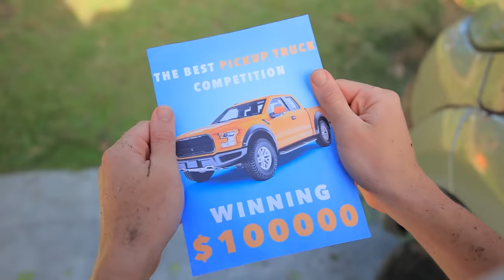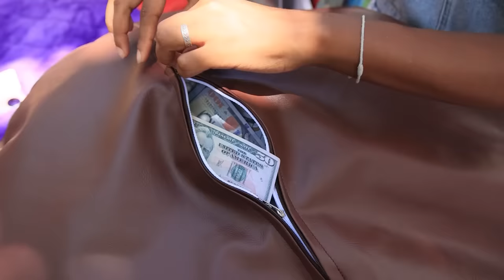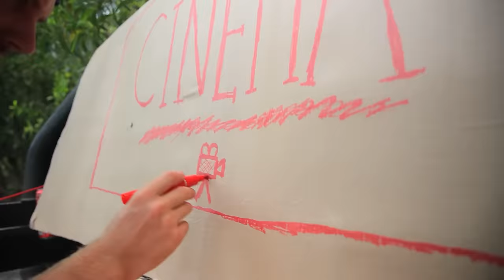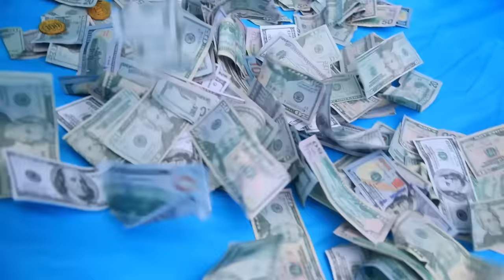Building Secret Room in a Pickup for Pregnant Girls!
What can happen in a pickup. This time the pickup is about to give birth, let's prepare the room for this event!